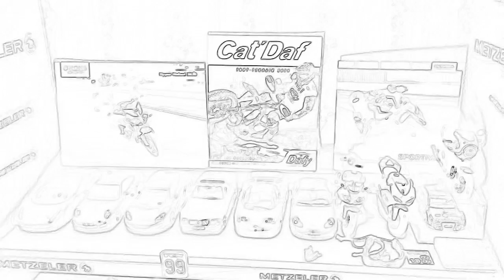Dite moi si s' est beau et aussi si vous pouvez commentez car moi enfants sécurité?????!!!!!!